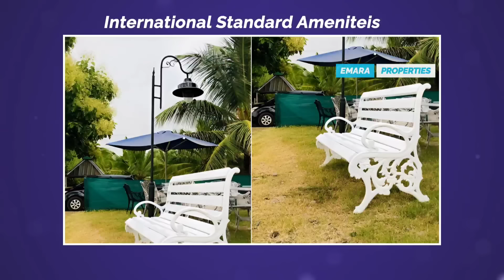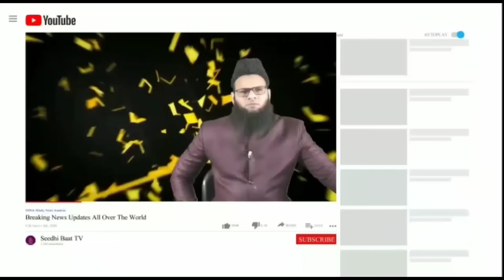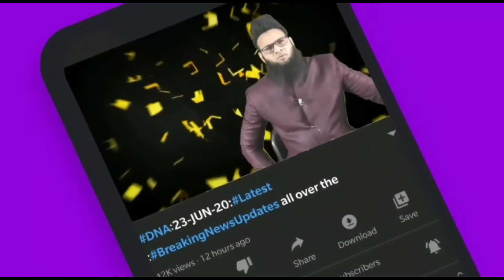PrimeTime:E16/5/24:Israel ko badtareen Nuqsaan:Fauji Kam padgaye:UAE ka blue Visa:Saudi me gadagari